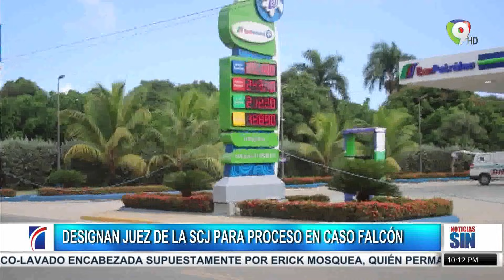Juez es designado para conocer proceso caso “Falcón”/Congresistas se defenderán/Emisión Estelar SIN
La Suprema Corte de Justicia, designó al magistrado Napoleón Estévez para ser juez de instrucción especial en la investigación que está cursando la Procuraduría General de la República.